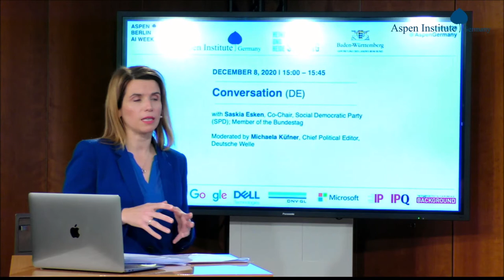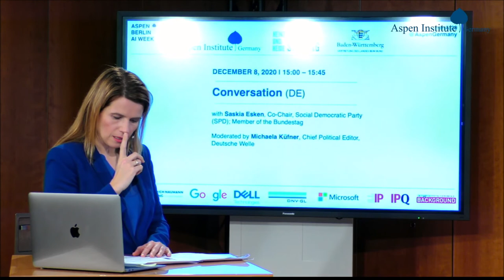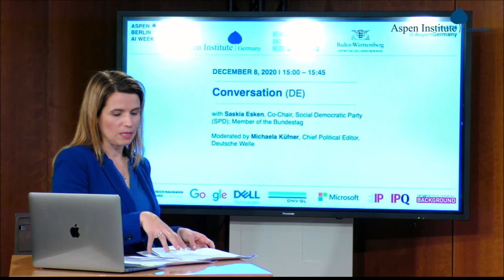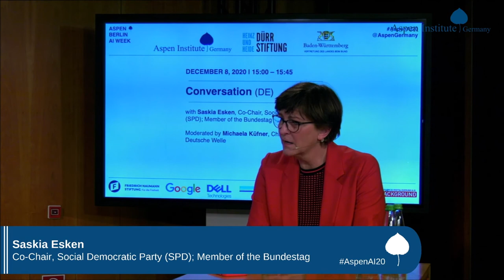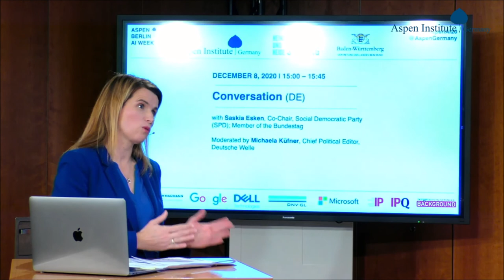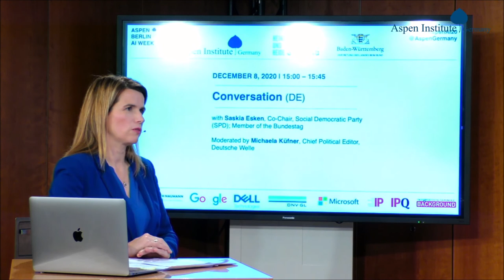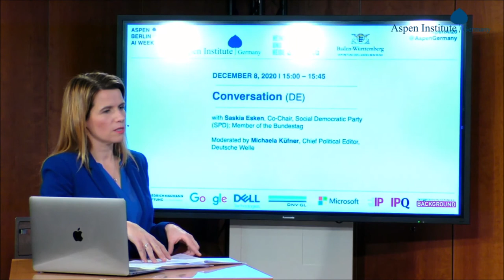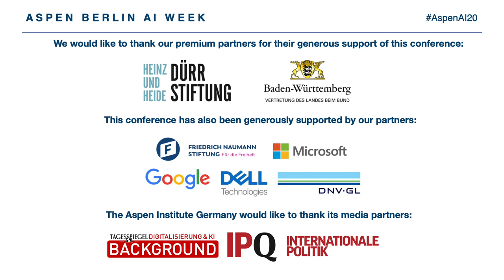Aspen Berlin AI Week - Day 2 - A Conversation with Saskia Esken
This conversation featured:

• Saskia Esken, Co-Chair, Social Democratic Party (SPD); Member of the Bundestag

Moderated by Michaela Küfner, Chief Political Editor, Deutsche Welle